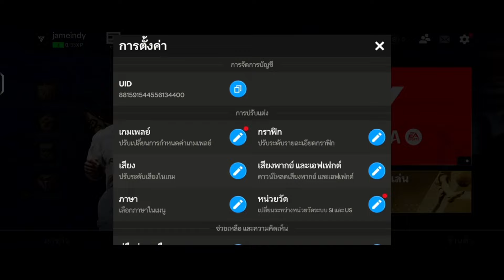EA Sports Fc Mobile 25 เกมมือถือฟีฟ่าโมบาย 2025 เปิดให้ลองเล่น | FIFA Mobile เกมฟุตบอลภาพโคตรสวย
✨บริการเติมเกมมือถือกับ YADA Game Center